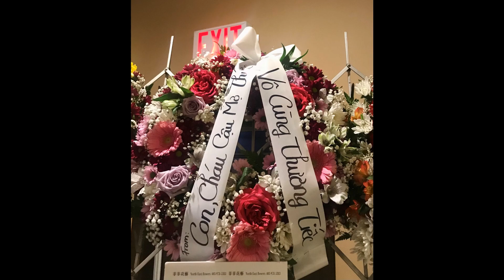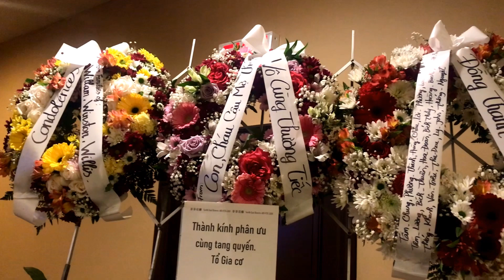BAC HOANG THI PHUONG MAI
Bac Hoang Thi Phuong Mai Funeral Service